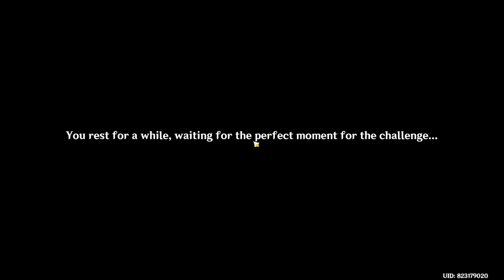[The Exquisite Night Chimes] Event Challenges | Event World Quest | Event Rewards | Day 4 Final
The Final day to max out rewards for the Event [The Exquisite Night Chimes]. After completing the Event's Story Quest and waiting a day later, today, I make my way back to Liyue to complete this Event and it's Challenges at it's fullest. Not much to say other than I'm happy to have a final day where I get to participate in the final events for the [Exqusite Night Chimes] Event, and claim a Crown of Insight with Event Exclusive Furnishings and Bonus Primogem Rewards. The small World Quest after I completed the Paper Theater Event with Yinggong was a nice touch too, since it talked about his story a abit and his role in the Yun-Han Opera Troupe. Looking forward to seeing Yun Jin and the Opera Troupe perform in the future, hopefully for next Lantern Rite. Besides the other fun events that I completed after, that's all for now. I hope you enjoyed watching my journey in this Event, and how I challenged the Event Challenges all the way to Day 4 of the [Exquisite Night Chimes] Event. It was a ton of fun.